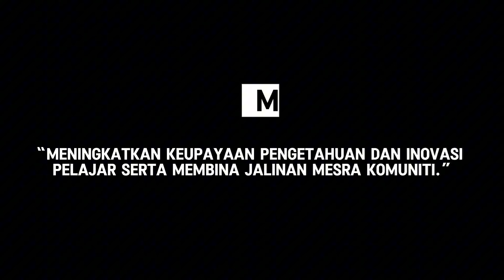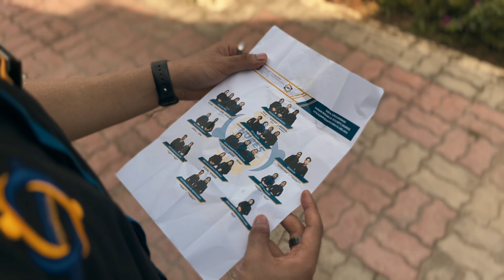HOME 8.0 | HURES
[HIMPUNAN ORGANISASI MAHASISWA EKSKLUSIF 8.0]

VIDEO KELAB/PERSATUAN

Assalamualaikum w.b.t.,
Salam Sejahtera,
Salam UiTM di hatiku.

HUMAN RESOURCE SOCIETY

Memperkenalkan barisan kepimpinan Human Resource Society (HURES) sesi 2024/2025 UiTM Kampus Bandaraya Melaka.

"Unity is the best policy"